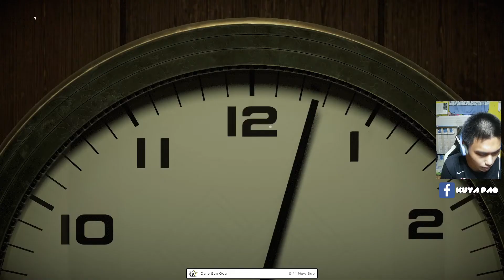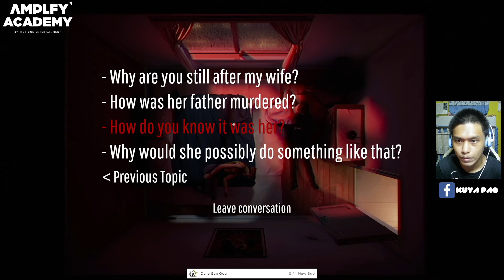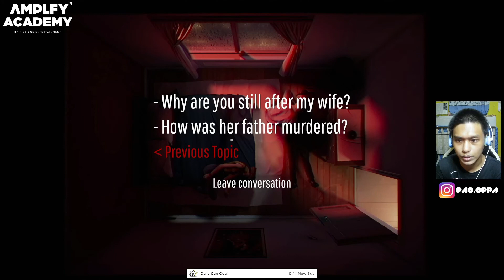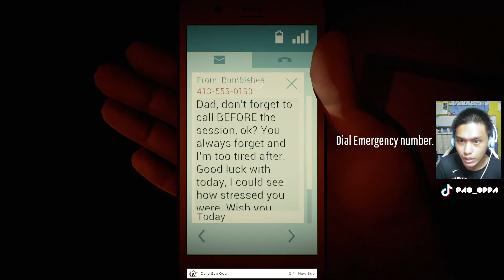Twelve Minutes Playthrough Part 3 - Solution (Loop 4, 5, and 6)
Follow my other SNS Accounts